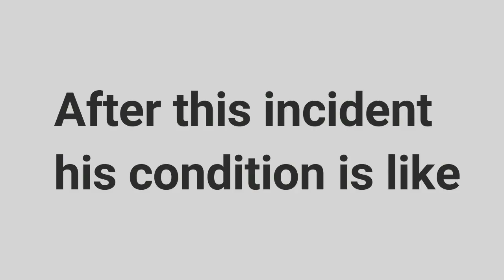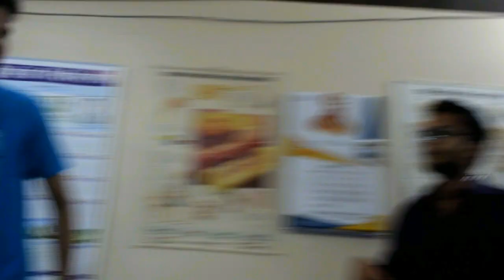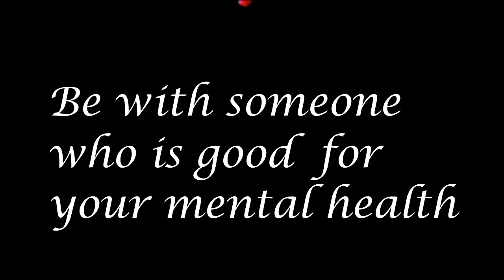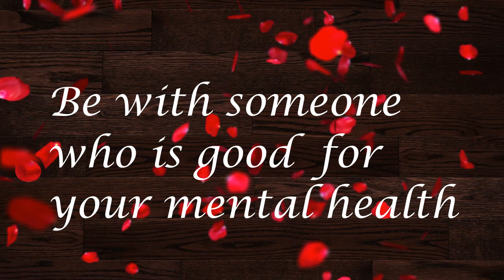Emotional আবেগ | Bangla Short-film | CSE 7th Batch | Comilla University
Singer : Atif Aslam
Lyrics : Manoj Muntashir,
Without Me
Artist:Halsey